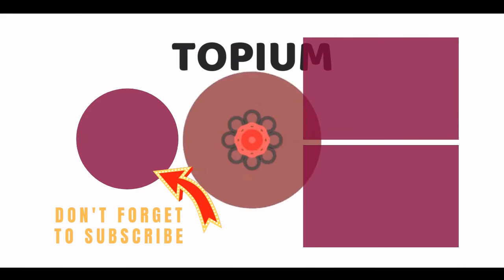The Best Rock Albums Of 2019 💯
Updated: Check out thebest new rock albums of 2020!
Whether you like tasty guitar solos or punk vocals, the best rock albums of 2019 will make you want to turn up the music to 11. Each year a new collection of rock and roll albums emerges and time will tell which record becomes the release that defines 2019. Face-melting guitars, relentless drums, and gnarly vocals combine in the best new rock albums of 2019.
Featuring everyone from Fever 333 to Bring Me the Horizon to Papa Roach, the best 2019 rock albums were created by the top names in the game. Even living legends including Santana have contributed to the great rock releases of 2019.
Which rock album do you think will go down in history as the best of 2019? Check out this list and vote the best releases up to the top spot. Please feel free to add any great full-length rock records we may have missed.
...more
0:00 - Intro
0:00:08 - Everything Not Saved Will Be Lost - Part 1
0:00:20 - Amo
0:00:29 - OK, I'm Sick
0:00:39 - Beneath the Eyrie
0:00:48 - Why Me? Why Not.
0:00:58 - Hyperspace
0:01:08 - Atonement
0:01:17 - In the End
0:01:26 - Infest the Rats' Nest
0:01:36 - Signs
0:01:45 - Weezer (Black Album)
0:01:55 - Rewind, Replay, Rebound
0:02:07 - Distance Over Time
0:02:17 - Weezer (Teal Album)
0:02:27 - Western Stars
0:02:37 - TRAUMA
0:02:46 - Feral Roots
0:02:55 - Social Cues
0:03:05 - Walk the Sky
0:03:14 - Help Us Stranger
0:03:24 - Who
0:03:32 - Let's Rock
0:03:41 - This Land
0:03:50 - We Are Not Your Kind
0:04:00 - Fear Inoculum